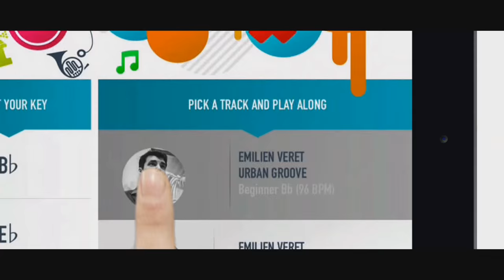Buffet Crampon 190 - Education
Celebrating Buffet Crampon's 190th anniversary year and Julius Keilwerth's 90th is no small matter!
We've put together a series of videos highlighting our involvement in the various fields which contribute to the success of our instruments and brands.